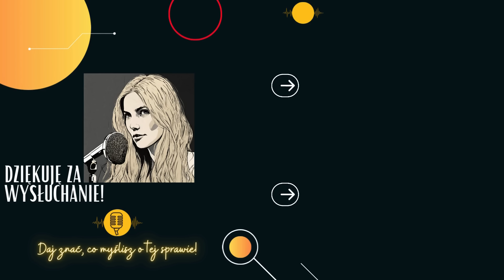To miała być zbrodnia doskonała - Nathan Leopold i Richard Loeb / [Podcast kryminalny]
Jest 21 maja 1924 roku. Czternastoletni Bobby Franks nie dociera do domu, a jego rodzice otrzymują najpierw niepokojący telefon, a następnie list z żądaniem okupu.

Dlaczego nie doszło do przekazania pieniędzy, a zbrodnia, która miała być doskonała, wcale się taka nie okazała?

Zapraszam na przeciętny podcast o (nie)przeciętnej zbrodni!